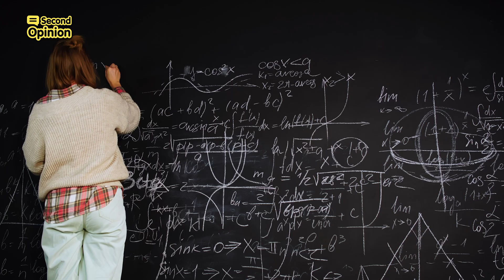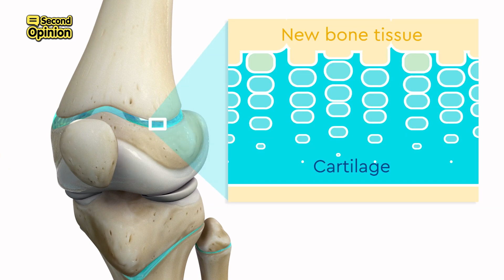🔴CAN YOU REALLY GET TALLER? THE TRUTH BEHIND BODY HEIGHT 🦴 | SECOND OPINION - DR TONY SETIOBUDI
Ever seen ads promising ‘get taller’ pills or equipment that can supposedly add inches to your height?

The truth is, our height is mostly set by our genes and once you hit your late teens or early twenties, your bones stop growing.

But wait—are all those ‘get taller’ products just a scam? Is there really nothing that can be done?

Join Dr. Tony as he dives into the science behind height growth and whether there's anything you can actually do to get taller.

Timeline:
0:00 Intro
00:23 Magic Pills and Supplements
01:15 Height-Boosting Equipment
01:57 The Reality of Height Growth
02:26 What You Can Actually Do

Host:
Dr. Tony Setiobudi
Orthopaedic & Spine Surgeon
Medical Director of Spring Hope Orthopaedic Spine Surgery
Mount Elizabeth Hospital, Singapore

@ Paragon Medical Tower 1 (Lift Lobby F)
290 Orchard Road #18-06
Singapore 238859